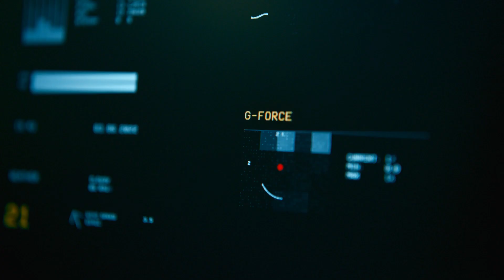The vision of an all-electric customer sports racing car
The Mission R concept car combines state-of-the-art technologies and sustainable materials, such as natural fibre-reinforced plastics, with a passion for racing. In addition to a progressive design, the extremely low-slung, all-electric competition car features the characteristic lines of the sports cars from Stuttgart-Zuffenhausen.